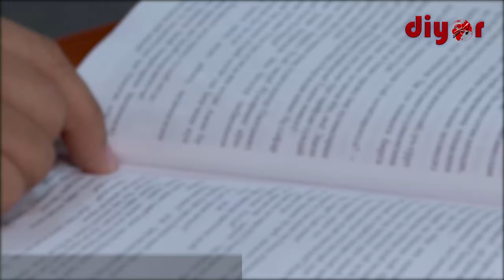ТерДУ таълим йўналишларини битириб қайси соҳаларда фаолият юритиш мумкин?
60211700 - Халқ ижодиёти (фолклор ва этнография) бакалавриат таълим йўналиши бўйича бакалаврларнинг касбий фаолияти қуйидаги видеода батафсил маълумот берилган.